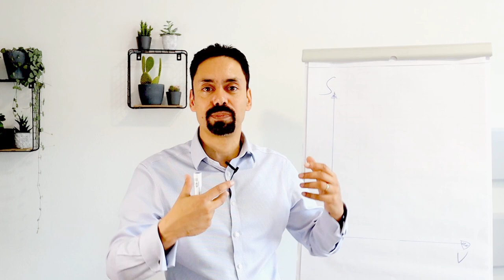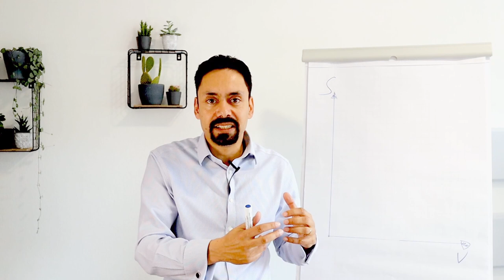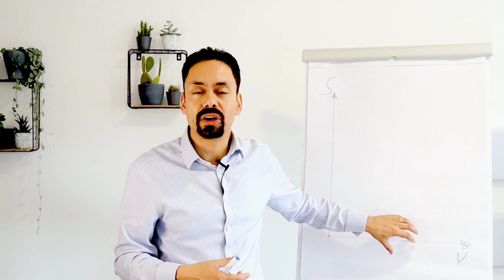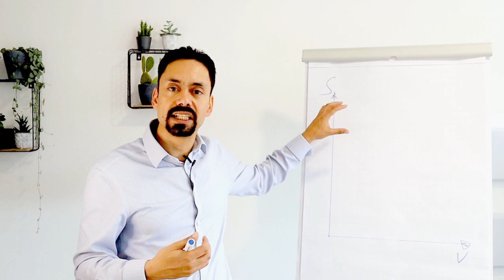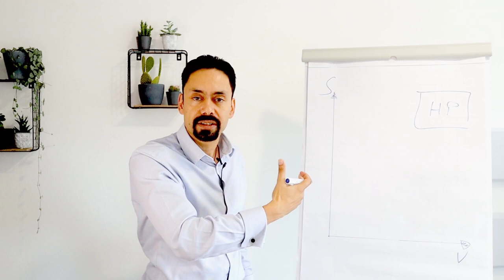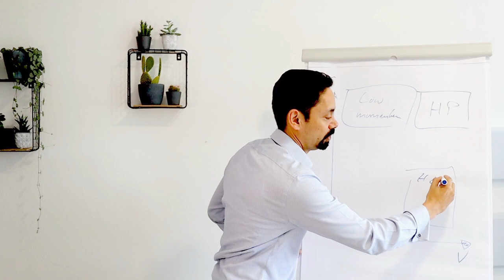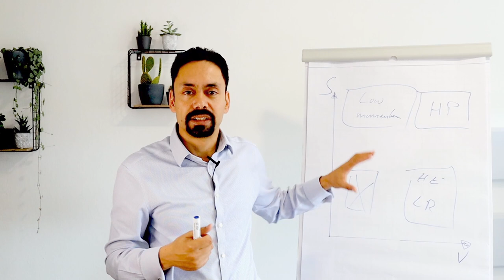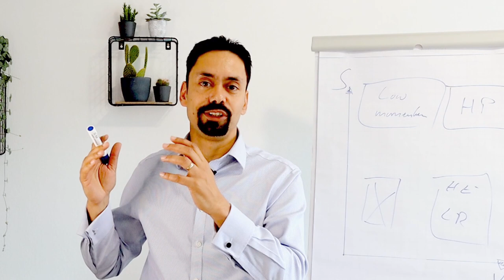Gallup Strengthsfinder - CliftonStrengths - Why strength tests don't keep what they promise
Gallup Strengthsfinder, also known as CliftonStrengths, is one of the most popular assessments for recruiting, self-assessment, and team building. In this video, I will explain why strength tests are often overrated and the major aspect they tend to overlook. Moreover, I will delve into why relying on CliftonStrengths or Gallup StrengthsFinder can hinder both your personal growth and the full potential of your team.

Drawing from my experience as a former Gallup employee who worked extensively with the CliftonStrengths (Gallup StrengthsFinder) assessment, as well as my background as an international leadership consultant and the founder of the Global Leadership Excellence Program, I will provide valuable insights in this video.

My team and I assist leaders, team managers, and business owners who are dealing with teams facing high pressure, team conflicts, high stress, or challenges arising from competition or change processes.

We help them transform into effective leaders, embracing their unique leadership style and path to success, to make:

✅ make their teams love to follow them
✅ create resilient teams & reduce team conflicts
✅ make true change possible
✅ foster true high performance & outperform others
✅ all while maintaining inner serenity and without succumbing to stress.